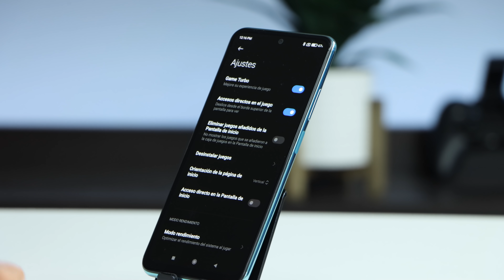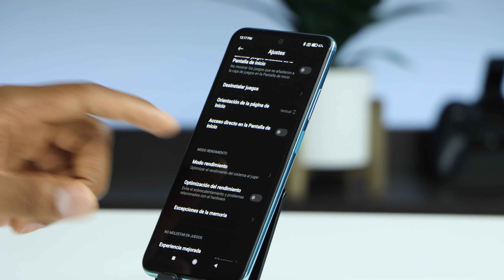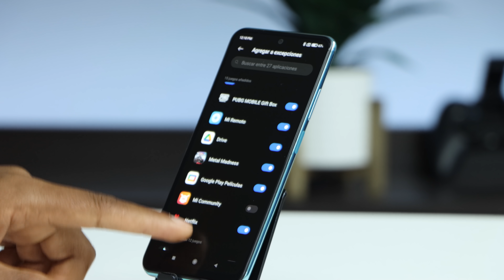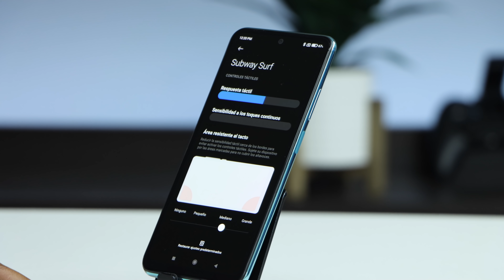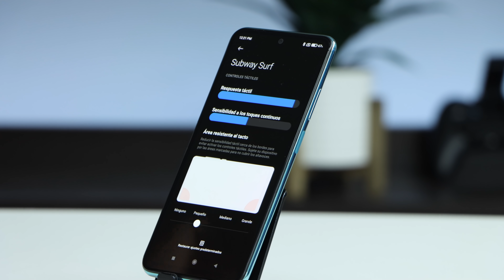Cómo quitar los Lag de los Juegos y Aumentar la sensibilidad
Hola Amigos! en esta ocasión le enseño como mejorar sus telefono para Jugar...